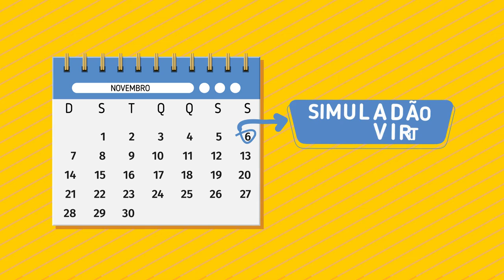Último Simuladão do ano | Enem Action 2021| 06/11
Última oportunidade do ano😯
Na reta final do Enem ninguém pode parar ☕
Então a gente não podia deixar vocês na mão, pra quem quer chegar chegando no Enem oficial, precisa aproveitar essa última oportunidade pra testar os conhecimentos!